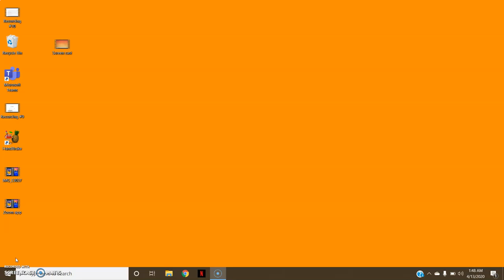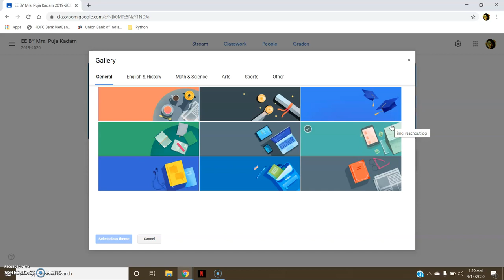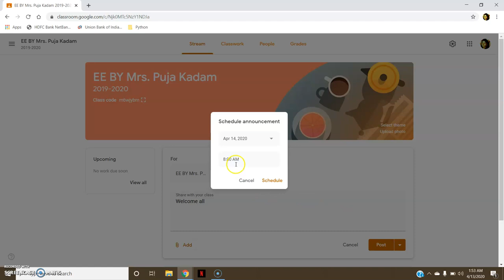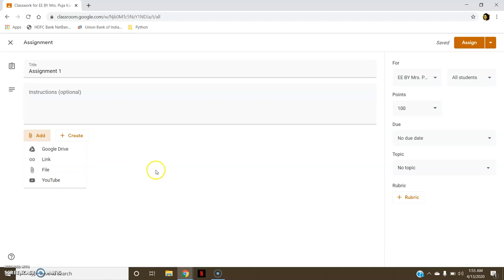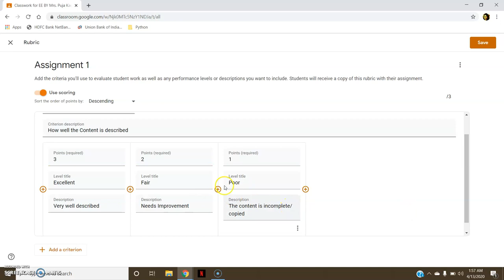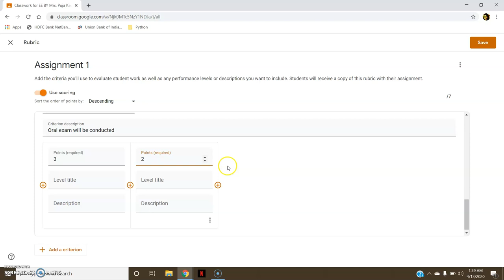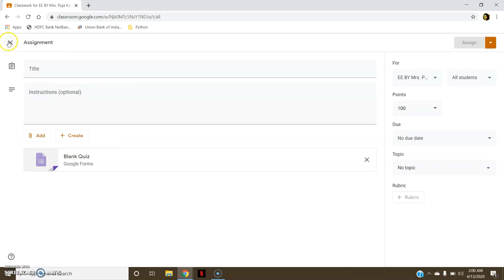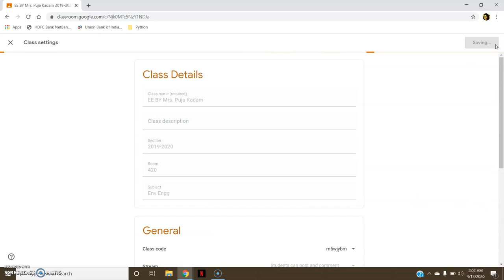Google Classroom for Beginners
Hello Everyone..!!  Google Classroom is a free web service, developed by Google for an amazing teaching learning experience..!! If you are a beginner, this video will definitely help you in creating your own google classroom..!! Do Like, Share and Subsrcribe to my channel if you really feel it's worth doing..!! Thank You..!!